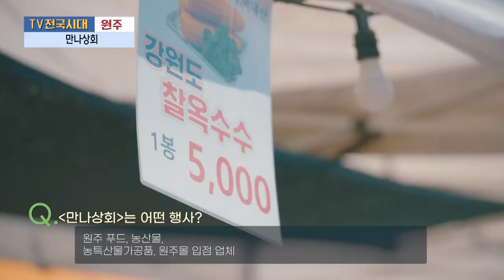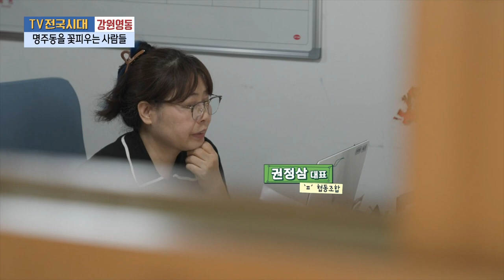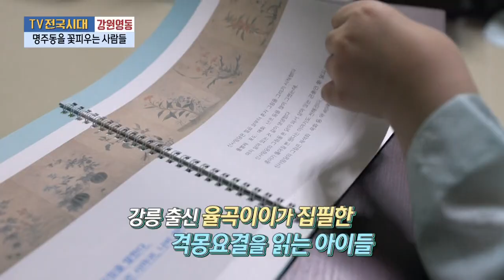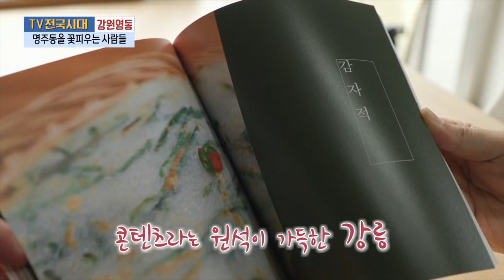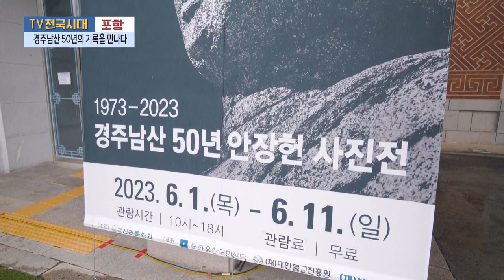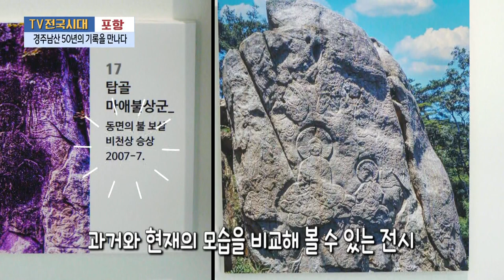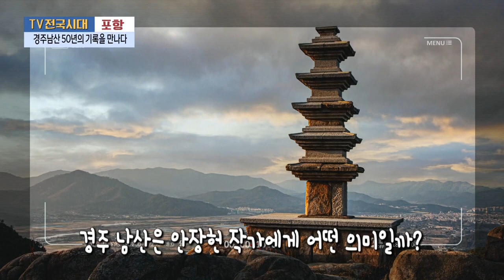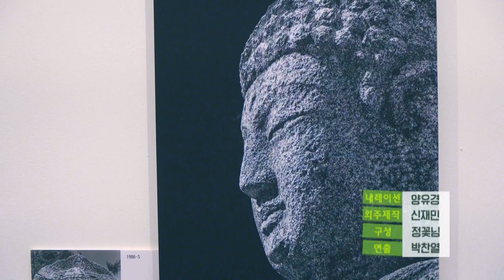[TV전국시대] 6월 20일(화) 전체방송 다시보기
6월 20일(화)

원주-만나상회
강원영동-명주동을 꽃피우는 사람들
충북-특별한 카페여행
포항-경주남산 50년의 기록을 만나다
전주-먹어서 세계속으로